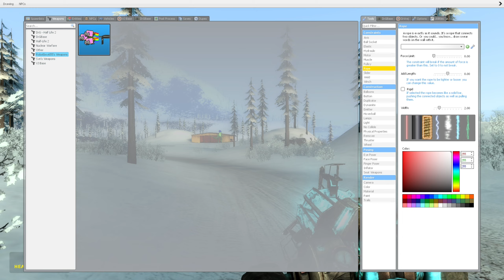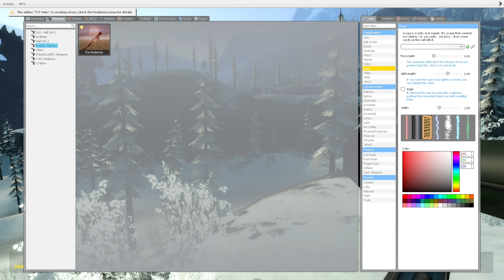The Most Cringest GMOD Video You Will Ever See 💀